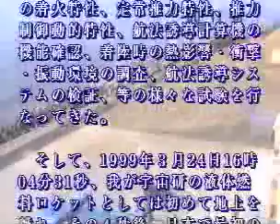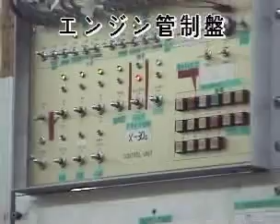RVT（再使用ロケット実験機）